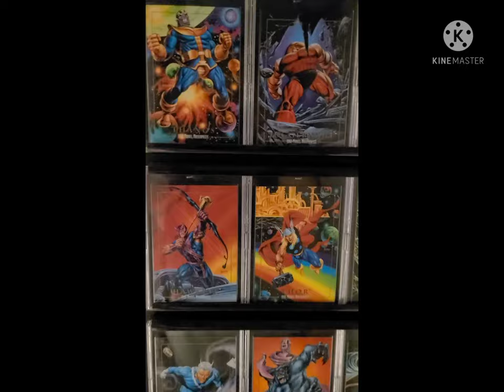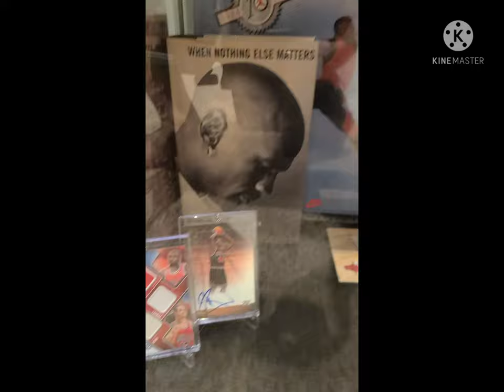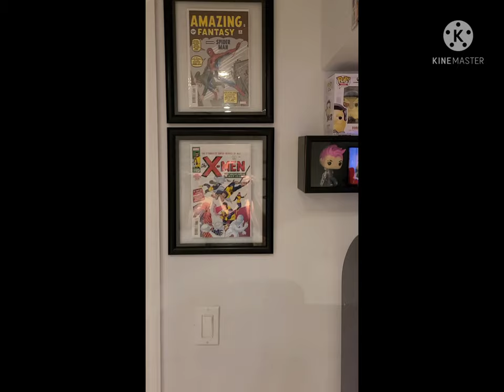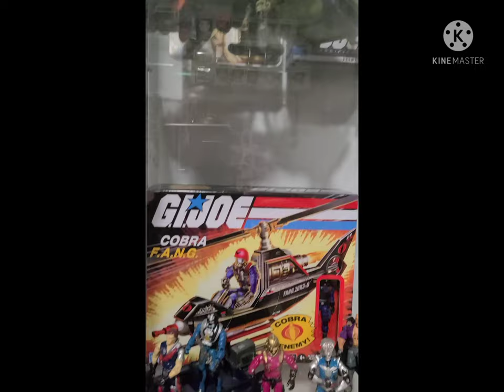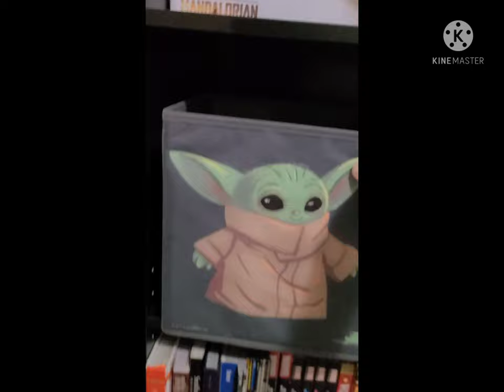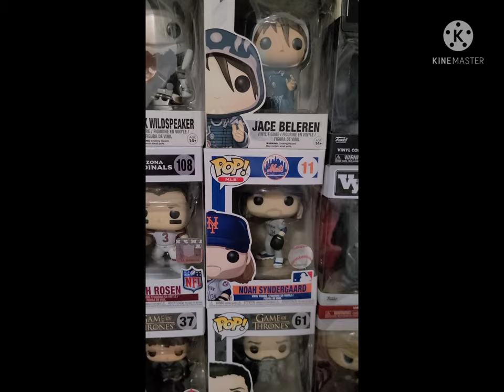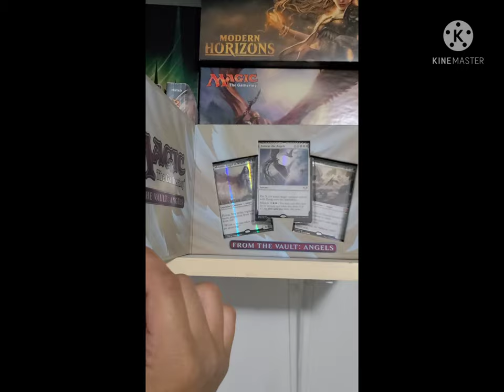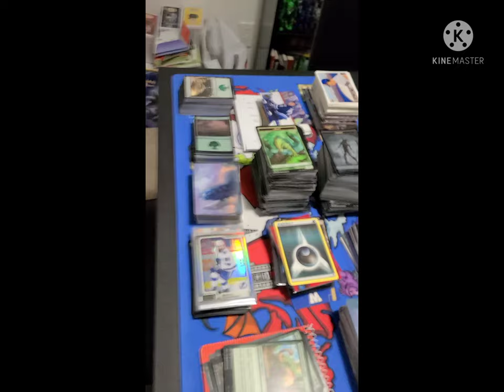Man-Cave Tour of Toys, Comics, GI Joe, Marvel, Funko Pops, Magic: The Gathering, Pokemon and more!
As promised, this video is a tour of our partially finished Man-Cave. This was an estimated 7 years of collecting stuff from scratch when we migrated in Canada. Please let me know if you have any suggestions, questions and if there's a specific topic you want me to share in the future, I'd love to hear from you.